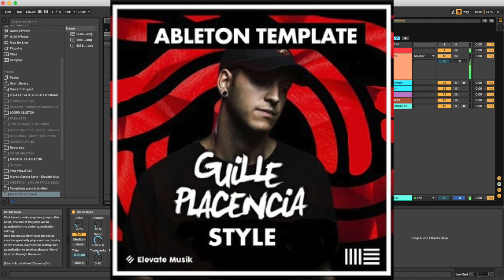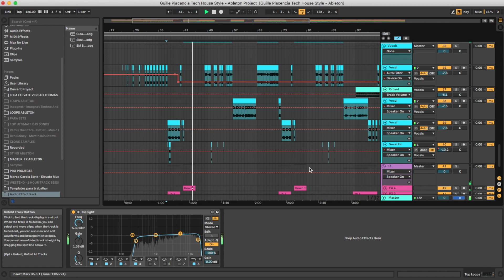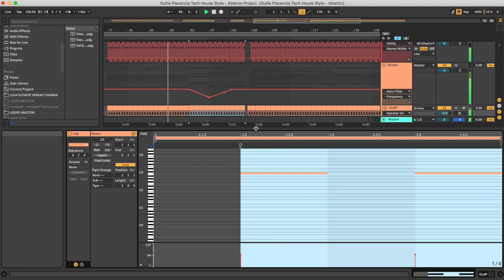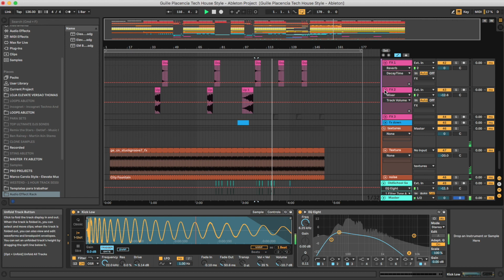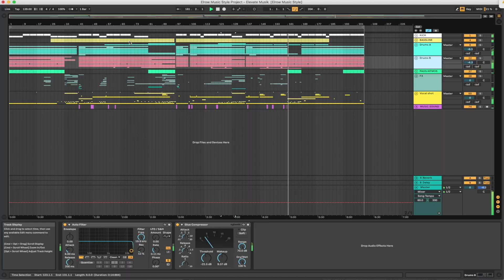How to Make Tech House Like Guille Placencia (Ableton Template)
A Professional grade Tech House Ableton Template, inspired by Guille Placencia and George Privatti, great producers recognized worldwide, with many hit songs we all enjoy. Recreating his Music Producing Techniques.  This template song is more focused on build-ups and automations, with much to learn about transitions, song structure, and much more.

The Template was made for Ableton Live 10.1, using Fin Micro Ujam (Free Plugin) and Nicky Romero Kick Start.  Tech House Style samples for beginners are included, with a full arrangement Beat. Both fully Mixed and Mastered, ready for you to download and start playing it!

• Software, DAW: Ableton Live 10.1 Suite or higher

• VST Plugins: Fin Micro Ujam (Free Plugin) and Nicky Romero Kick Start

• Song Key: E♭ minor

• Time Length: 4:41

  - Instant Download!